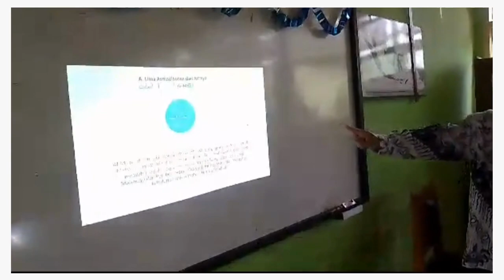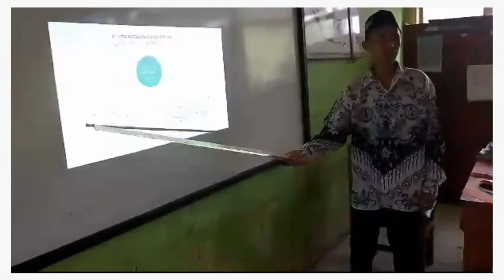Video PPL 1 Abdul Aziz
Video Pembelajaran PPL1 PPG Batch 1 2023 IAIN-Curup